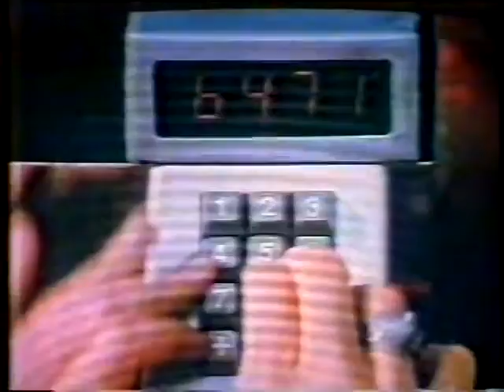Estrela do Norte 1986 Tvrip Sbt Dublagem Herbert Richers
tvrip raro sbt A nave de um astronauta passa por um campo magnético estranho em seu caminho de volta à Terra, e quando ele emerge após o pouso, ele descobre que adquiriu poderes sobre-humanos e um QI super-gênio.